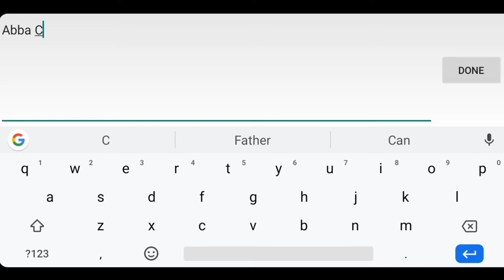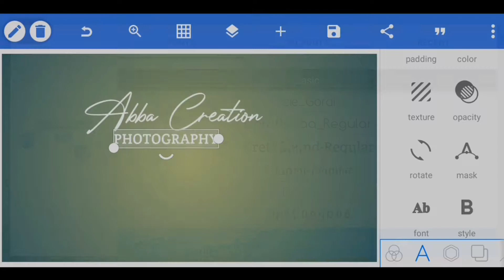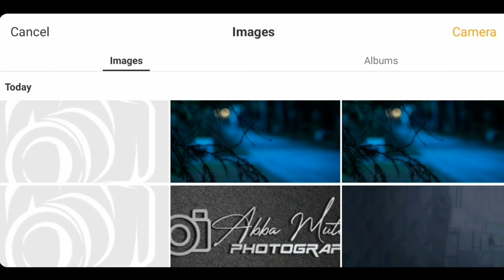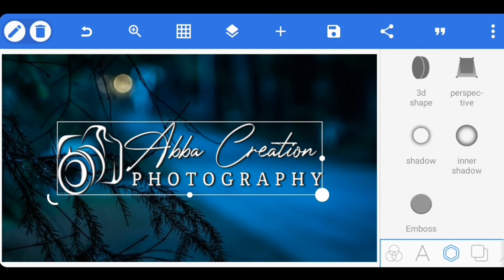Photography Signature Logo Design Tutorial | Pixellab Editing Tutorial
Other sound from YouTube audio